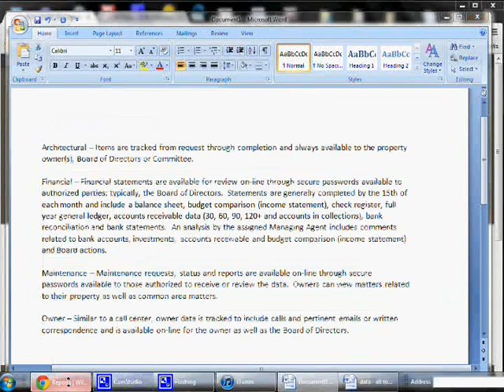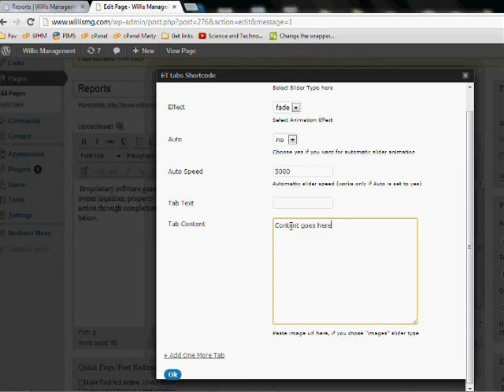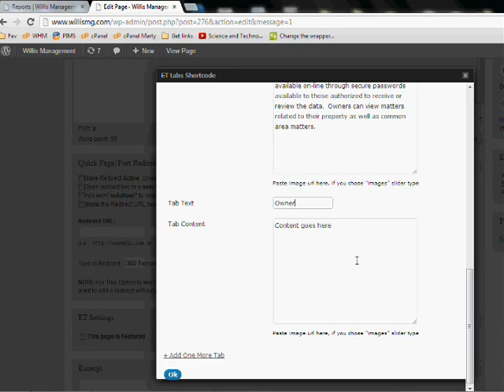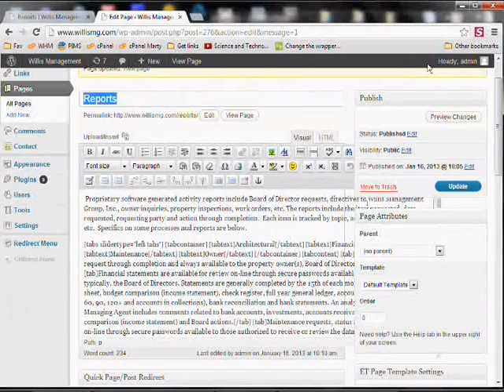Add a Content Box - Manage your WordPress Website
This video explains how to add a stylish content box to your bizdetail-built website. This box will help you organize content in a way that makes your page stand out!

To those asking, this is not a feature included in all themes.